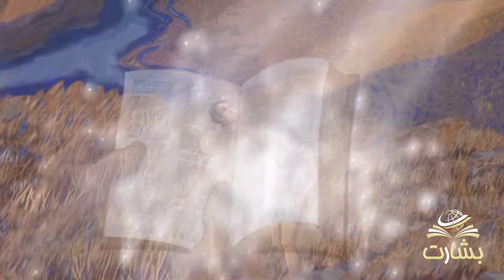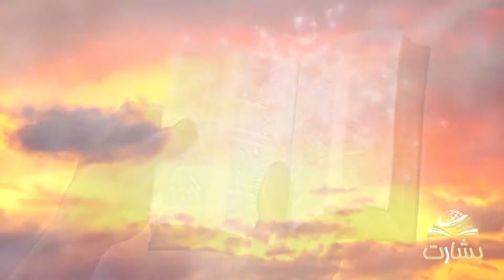قسمت چهارم - لعنت گناه و وعده خدا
این سفری است در کتاب‌‌های مقدس پیامبران که شما را دعوت می‌کند با یگانه خدای حقیقی ملاقات کنید و بدانید که او چه طرحی برای رهایی بندگان طغیانگرش از قلمروِ تاریکی دارد و چگونه می‌خواهد ایشان را واجد شرایط بسازد تا با او تا ابد در قلمروِ نور زندگی کنند. این فیلم به شکلی پُرمعنا با صدای گوینده‌ روایت می‌شود، دارای ترکیبی زیبا از نقاشی‌های متحرک و ویدئوهای زنده است و تماشای آن برای افراد از هر سنی و در هر مکانی از این جهان بسیار مناسب می‌باشد.

طول کل این فیلم ۲۲۲ دقیقه است که در ۱۵ قسمت گروه‌بندی شده و شامل دو بخش اصلی می‌باشد:
بخش ۱.‏ عهدقدیم: پادشاه طرح خود را پیشگویی می‌کند (قسمت‌های ۱ تا ‏۸)
بخش ۲. عهدجدید: پادشاه طرح خود را عملی می‌سازد (قسمت‌های ۹ تا ‏۱۵)

پادشاه جلال: یک ماجرا در ۱۵ قسمت
بخش ۱:‏ عهدقدیم: پادشاه طرح خود را پیشگویی می‌کند (یک ساعت و ۴۷ دقیقه)
۱-‏ مقدمه؛ صحنه‌های ۱-‏۳
۲-‏ خالق و خلقت او؛ صحنه‌های ۴-‏۹
۳-‏ ورود شیطان؛ صحنه‌های ۱۰-‏۱۵
۴-‏ لعنت گناه و وعدۀ خدا؛ صحنه‌های ۱۶-‏۱۹
۵-‏ راه قربانی؛ صحنه‌های ۲۰-‏۲۴
۶-‏ طغیان انسان و وفاداری خدا؛ صحنه‌های ۲۵-‏۲۷
۷-‏ طرح خدا به پیش می‌رود؛ صحنه‌های ۲۸-‏۳۲
۸-‏ تورات و پیامبران؛ صحنه‌های ۳۳-‏۳۶

بخش ۲:‏ عهدجدید: پادشاه طرح خود را عملی می‌سازد (یک ساعت و ۵۵ دقیقه)
۹-‏ ورود پادشاه؛ صحنه‌های ۳۷-‏۴۲
۱۰-‏ خصوصیات پادشاه؛ صحنه‌های ۴۳-‏۴۷
۱۱-‏ حاکمیت پادشاه؛ صحنه‌های ۴۸-‏۵۱
۱۲-‏ رسالت پادشاه؛ صحنه‌های ۵۲-‏۵۶
۱۳-‏ مطیع شدن پادشاه؛ صحنه‌های ۵۷-‏۶۱
۱۴-‏ قربانی شدن پادشاه و پیروزی او؛ صحنه‌های ۶۲-‏۶۵
۱۵-‏ انجیل پادشاه و جلال او؛ صحنه‌های ۶۶-‏۷۰
عظیم است خدا (سرودی به فارسی)؛ عناوین پایانی